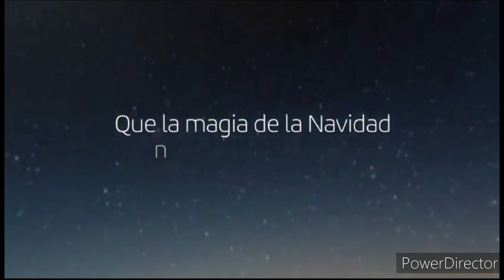El sorprendente día de Reyes del pequeño brou// Alex Tekno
Es una gran satisfacción poder ver y compartir la alegría de mis hijos.